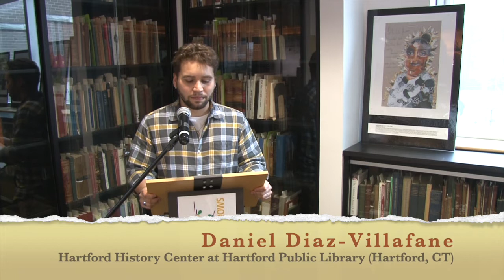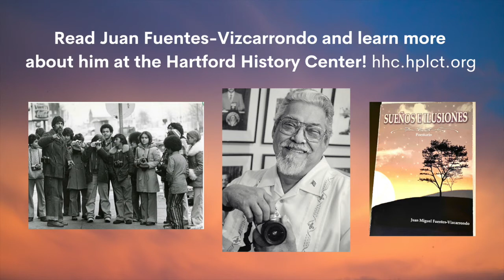Hartford Poets: Past & Present featuring Daniel Diaz-Villafane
“Hartford Poets: Past & Present" is a national poetry month series presented by the Hartford History Center at Hartford Public Library featuring contemporary Hartford-based poets reading and writing works inspired by Hartford historic poets.

This program features Daniel Diaz-Villafane with selected works by Juan Fuentes-Vizcarrondo (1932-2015).

Daniel Diaz-Villafane is a poet and a student at Central Connecticut State University. Diaz-Villafane is a graduate of the Greater Hartford Academy of the Arts in creative writing. He says, "a lot of writers might choose to discard darker elements of life and focus their writing on brighter images like the sunshine and rainbows, which barely shine in Hartford. Many people take comfort in the bathroom towels being the same color as the soap, toilet paper, and tiles. This acts like a shield protecting them from the unpredictability of what life really is, a place that's crooked yet stays in perfect balance like a Picasso painting. But I feel like I can connect more with a wider variety of people. I make space for life's messiness in my writing. You don’t have to come from my neighborhood to understand my experiences because chaos is universal."